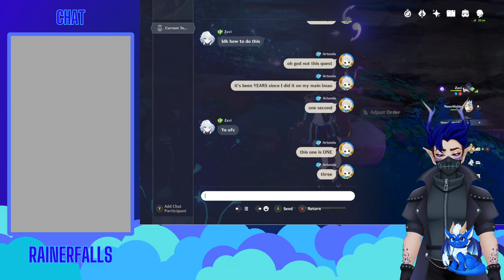I'm spending over 500 RESIN TO FIX THIS VIEWERS GENSHIN ACCOUNT